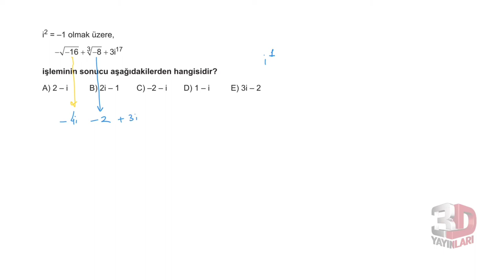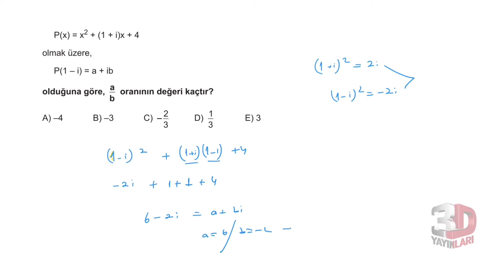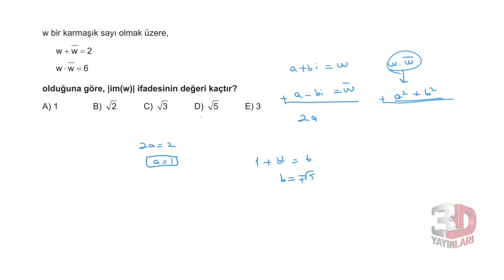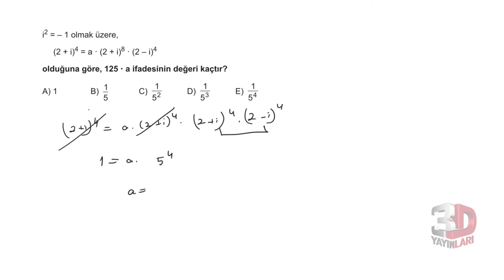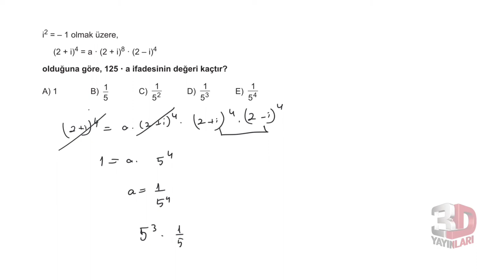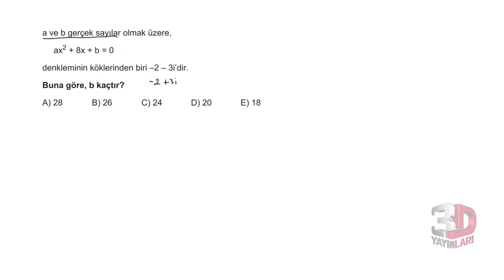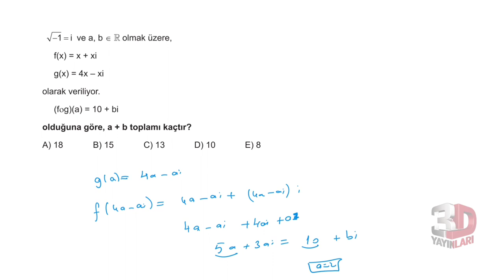3D TYT MATEMATİK BÖLÜM - 5 TEST -7(İKİNCİ DERECEDEN DENKLEMLER)